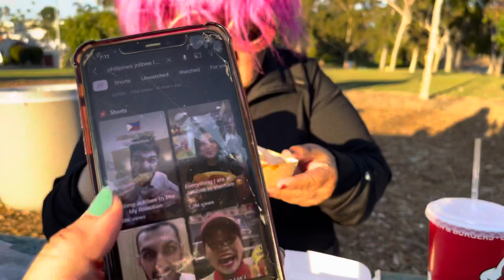Spaghetti 🍝 jolli bee en San Diego Ca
Amigos hoy invite a  Toda la Familia a comer Jolli  bee en San Diego California